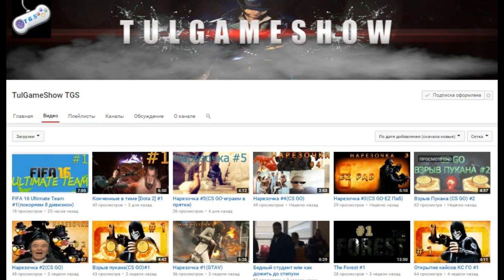PES 16 ЛЧ РЕАЛ МАДРИД [ ЧЕЙЗ ВЫИГРАЛ ТЁЛОК ]